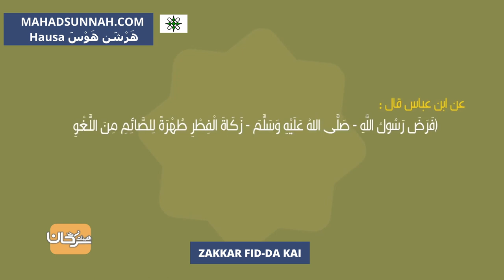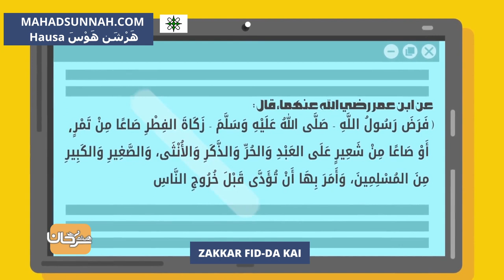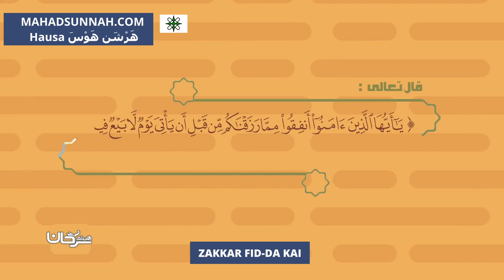ZAKKAR FID DA KAI زكاة الفطر